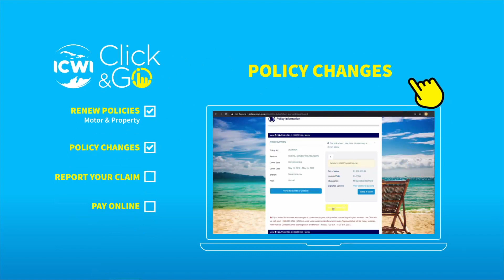What you Can Do with ICWI Click and Go